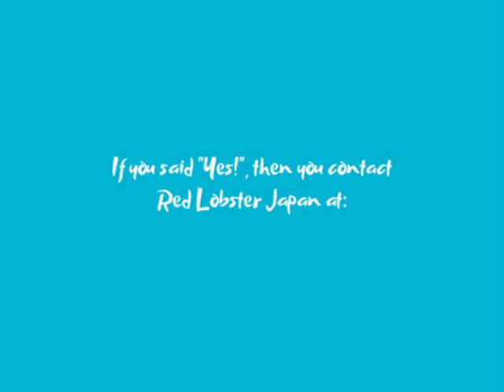Red Lobster Japan - American Seafood Restaurant - Youtube Commercial (2021) - Reuploaded Video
This is my reuploaded video without any copyrighted music of my The Little Mermaid parody student animated commercial about "Red Lobster Japan", an American Seafood Restaurant located at:

Japan Location:
Address: 8 Chome-11-11 Sakurayama, Zushi, Kanagawa 249-0005, Japan

In addition, this Youtube student commercial also features Marina Nanami, my own Youtube character and Dororo from Sergeant Keroro/Keroro Gunso/Sgt. Frog anime.